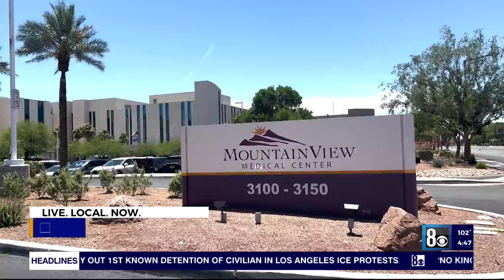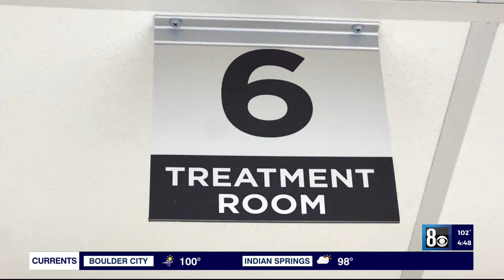Las Vegas hospital Nevada's first with 2 cutting-edge treatments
MountainView Hospital is making history as the first hospital in Nevada to perform both CAR T-cell therapy and allogeneic stem cell transplants, two cutting-edge treatments that can be lifesaving for patients battling blood cancers and other serious disorders.